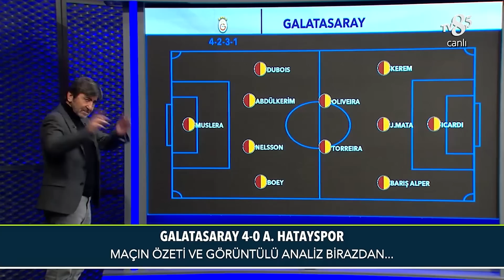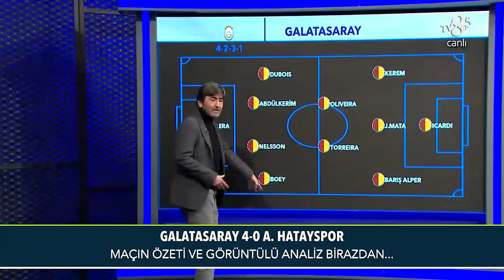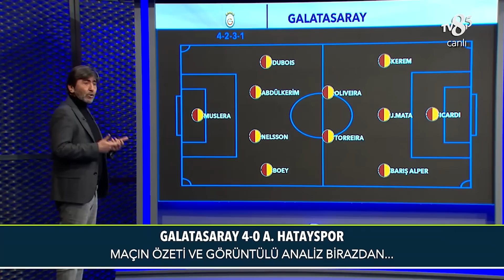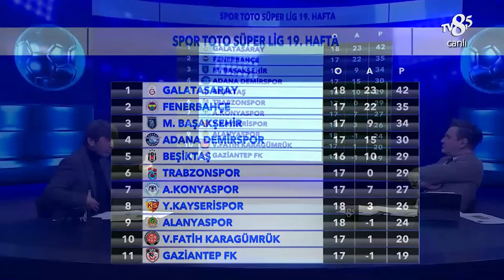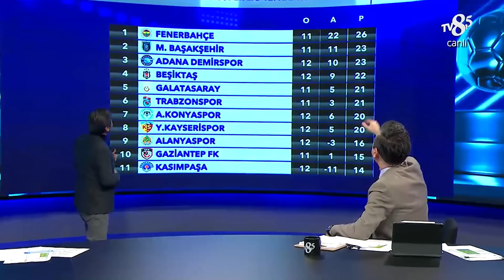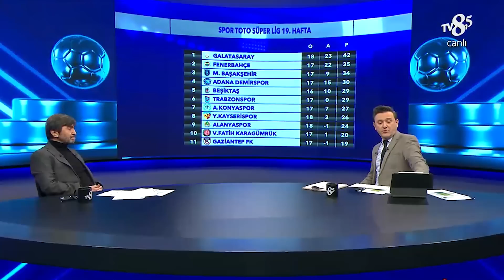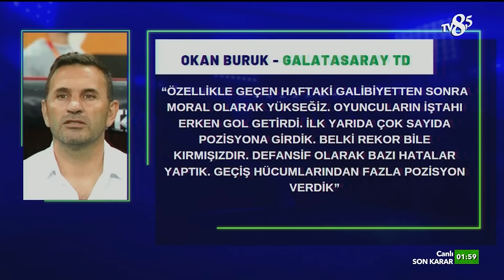Galatasaray - A. Hatayspor | 13 Ocak 2023 | %100 Futbol | Rıdvan Dilmen & Murat Kosova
Galatasaray - Atakaş Hatayspor maçının tüm detayları Murat Kosova'nın sunumu ve  Rıdvan Dilmen'in yorumlarıyla TV8,5'ta

İnternette eğlencelin adresi Acunncom Televizyon dünyasının en iyi programları olan Survivor, Survivor Ekstra, Survivor Panorama, O Ses Türkiye, MasterChef Türkiye, Zuhal Topal ile Yemekteyiz, Doya Doya Moda, Doğduğun Ev Kaderindir, Kırmızı Oda, %100 Futbol, Exatlon Cup videoları hakkında ki her şey bu kanalda! Spor haberleri, magazin dünyası, eğlenceli içerikler ve Acunn.Com'a dair her şey sizlerle!